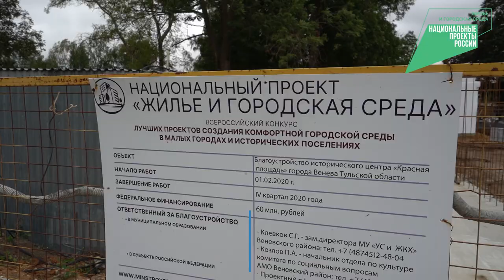Алексей Дюмин проинспектировал благоустройство Красной площади в Веневе